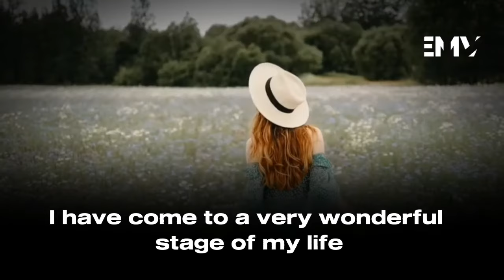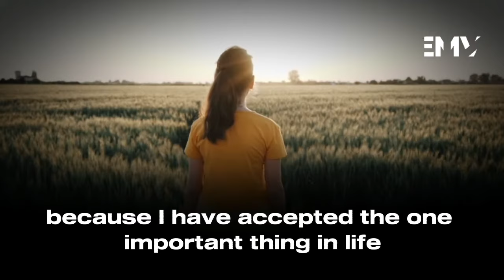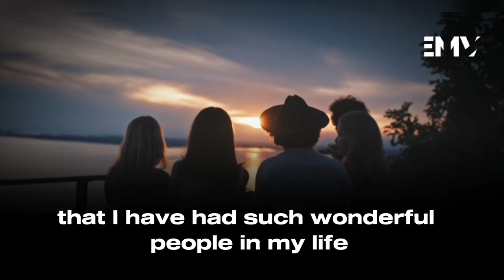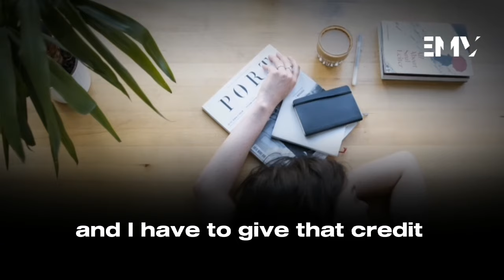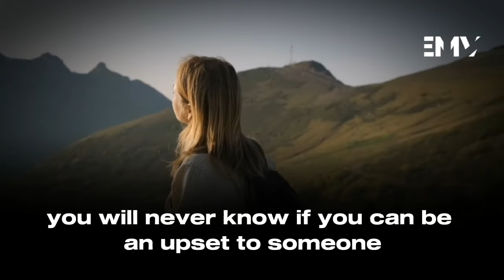Sushmita Sen Motivational Speech with subtitles|| Learn English 2023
▶️▶️Sushmita Sen is an Indian actress, model and the winner of the Miss Universe 1994 pageant. She is the first Indian to win the Miss Universe pageant. She was previously crowned Femina Miss India 1994 at the age of 18. After winning the Miss Universe pageant, she has worked as a film actress.

🔺️I only used bits and pieces of videos to get the point across where necessary. We make these videos with the intention of educating others in a motivational/inspirational form. Our understanding is that it is in correlation to Fair Right Use, however, given that it is open to interpretation, if any owners of the content clips would like us to remove the video, we have no problem with that and will do so as fast as possible.

We believe these videos are fair use because: They are transformative in a positive sense, we take clips from various sources to help create an atmospheric feeling that will help people in hard situations in their life.